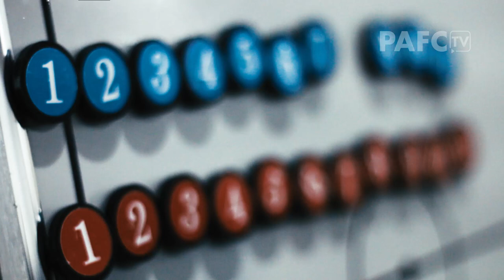📹⚽🔴⚫️ | POUSO ALEGRE 2 X 0 SANTO ANDRÉ | BASTIDORES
Confira os bastidores e melhores momentos do amistoso preparatório entre Pouso Alegre FC x Santo André realizado no dia 12 de janeiro no Estádio do Manduzão. O Pousão saiu com a vitória com gols de Romarinho e Willian, ambos no segundo tempo.